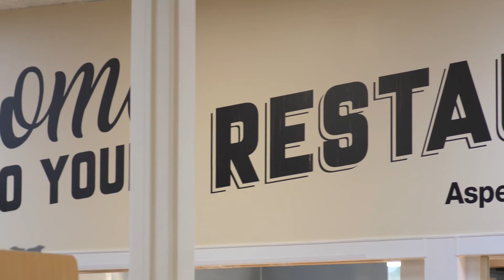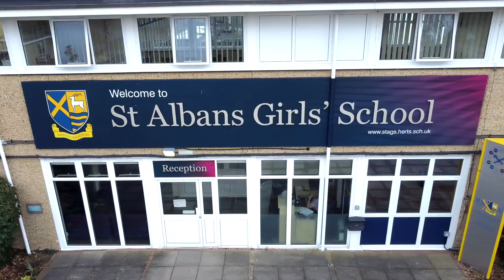Welcome to STAGS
View our vibrant school community